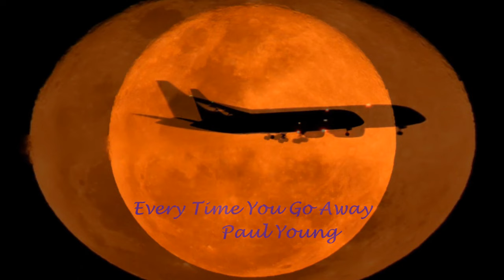EVERYTIME YOU GO AWAY - PAUL YOUNG - (1985)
▬▬▬▬▬▬▬▬▬▬ஜ۩۞۩ஜ▬▬▬▬▬▬▬▬▬▬
▬▬▬▬▬▬▬▬▬▬ஜ۩۞۩ஜ▬▬▬▬▬▬▬▬▬▬

Paul Antony Young (Luton, 17 de janeiro de 1956) é um cantor e compositor inglês. Tornou-se conhecido como interprete da canção "Everytime You Go Away", muito popular na década de 1980, e que, no Brasil, foi tema da novela da Rede Globo, A Gata Comeu (1985).

Carreira

O interesse pela música remonta à infância, quando aprendeu a tocar piano e guitarra. Nos tempos de escola, tocou baixo no seu primeiro grupo. Após abandonar os estudos, trabalhou com o seu pai na Vauxhall Motors e tocou em vários grupos à noite em bares. Apaixonado pela soul, Paul Young foi vocalista de vários grupos entre os quais os Kat Kool & the Kool Kats e os mais famosos Streetband. Em dezembro de 1979, os Streetband acabaram e Paul Young formou os Q-Tips. Durante dois anos, o grupo percorreu todo o Reino Unido granjeando popularidade e possibilitando a Paul desenvolver a sua voz e postura em palco. Em finais de 1982, o grupo encerrou a sua atividade, tendo Paul Young assinado o seu primeiro contrato a solo com a editora CBS Records. Paul Young no local de show em Budapeste, Hungria no dia 18 de junho de 1987. Estreou-se com o single "Iron Out The Rough Spots", em novembro de 1982, ao qual se seguiu "Love Of The Common People". No entanto, o sucesso apenas chegaria no verão de 1983, com a versão de "Wherever I Lay My Hat", (um original de Marvin Gaye). O seu primeiro álbum, No Parlez, lançou Paul e os The Royal Family (assim se designava o seu grupo de apoio) para o topo das tabelas de vendas. Para além dos singles anteriores, este trabalho incluiu ainda os temas "Love Will Tear Us Apart" (original dos Joy Division) e "Come Back and Stay" (original de Jack Lee), canção que lhe deu popularidade mundial e rapidamente o transformou num ídolo do público adolescente. Durante as gravações do vídeo de "Come Back And Stay", Paul conheceu Stacey Smith (morreu em 2018 e sofreu de câncer). O segundo trabalho, The Secret Of Association (1985), confirmou o seu estatuto de estrela pop mundial. Este álbum incluiu o seu maior sucesso de sempre, a balada "Everytime You Go Away" (um original de Hall & Oates), ao lado de outros clássicos como "Everything Must Change" e "I'm Gonna Tear Your Playhouse Down". Em 1985, participou no espetáculo Live Aid, numa das mais bem sucedidas atuações do evento. Em 1987, foi para Itália para gravar o seu terceiro álbum, Between Two Fires e conheceu o cantor italiano Zucchero. No mesmo ano nasceu Levi, a sua primeira filha. Em maio de 1997 foi editado Paul Young, álbum que incluiu o tema "I Wish You Love". O cantor tem-se mantido afastado dos estúdios, dando lugar ao lançamento de compilações da sua obra. De entre essas, uma referência para Love Songs (2003), uma coleção das principais baladas românticas de Paul Young. O alinhamento deste disco contemplava uma versão de "Love Will Tear Us Apart" (Joy Division) e de "Don't Dream It's Over" (Neil Finn). Ainda nesse ano, o nome de Paul Young foi acrescentado à coleção The Essential, da Sony, num registo com 18 das melhores canções do cantor britânico.

EVERYTIME YOU GO AWAY - PAUL YOUNG  -  TRADUÇÃO

TODA VEZ QUE VOCÊ VAI EMBORA

Ei! Se nós podemos resolver um problema
Então por que perdemos tantas lágrimas?
Oh, então você vai de novo
Quando o líder aparece
Sempre a mesma coisa
Você não vê
Nós temos tudo rolando

Refrão

Você leva um pedaço de mim com você

Vá e vá livre, yeah
Talvez você esteja muito perto para enxergar
Eu posso sentir seu corpo se mover
Isso não significa muito pra mim
Eu não posso continuar dizendo a mesma coisa
Então você não vê
Nós temos tudo
Querida, mesmo que você saiba

Refrão

Porque, querida, você não vê

Refrão